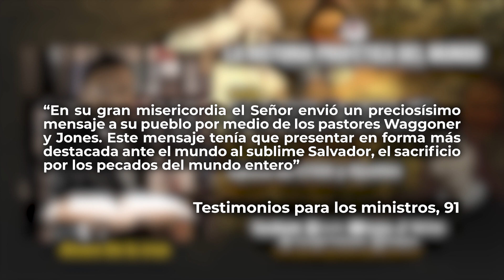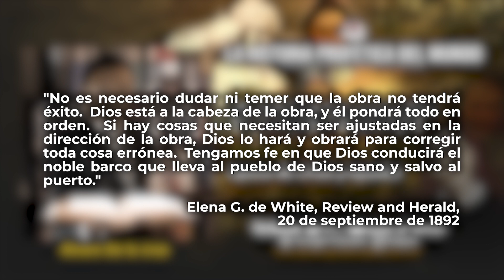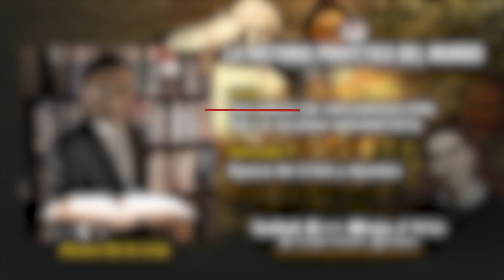Época de Crisis y Ajustes | 160 años de organización de la Iglesia 7 | Álvaro De la cruz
En el 2023 se cumplieron 160 años de la organización de la Iglesia Adventista del Séptimo Día, evento acontecido el 21 de mayo de 1863, en el marco de lo que fue el primer Congreso de la Asociación General el cual se celebró con 21 delegados y cuyo producto principal fue la primera administración de la Conferencia General: Juan Byington como presidente, Urías Smith como secretario y Eli S. Walker como tesorero.

LA HISTORIA PROFETICA DEL MUNDO
PRESENTA:

Época de Crisis y Ajustes | Parte 3 | 160 años de organización de la Iglesia 7 | Álvaro De la cruz